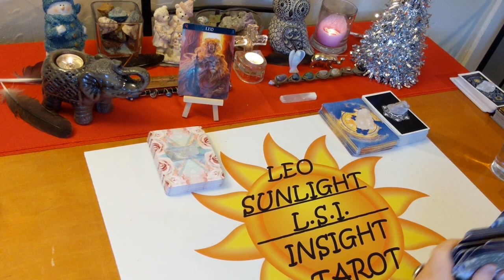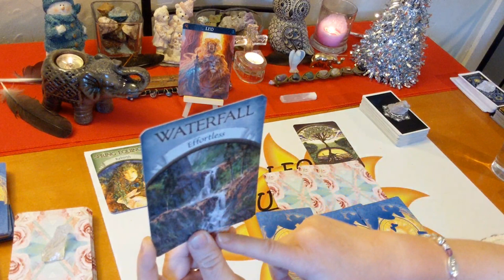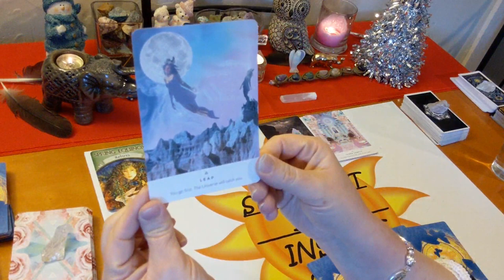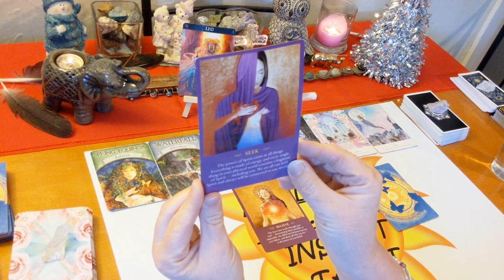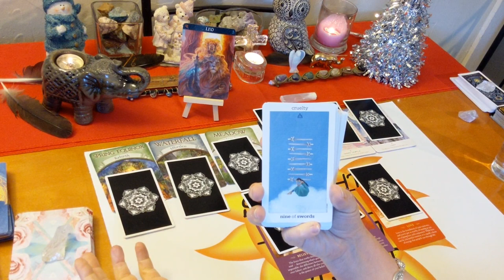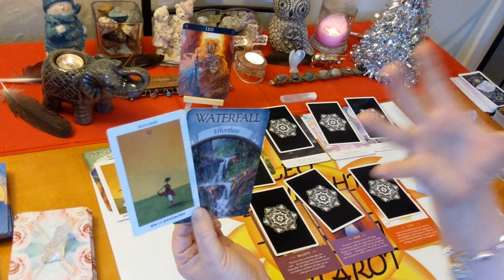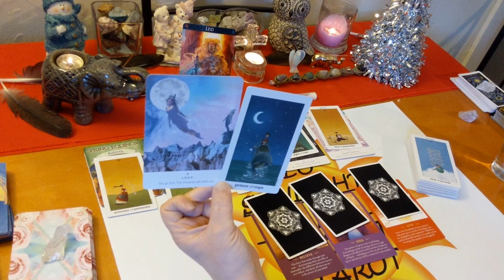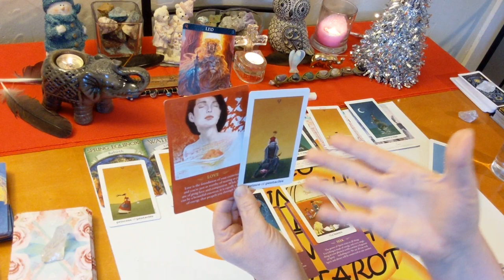Leo Messages From Spirit: Things Will Flow Effortlessly~Allow It.⛲ December 2019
🖥Social Media -